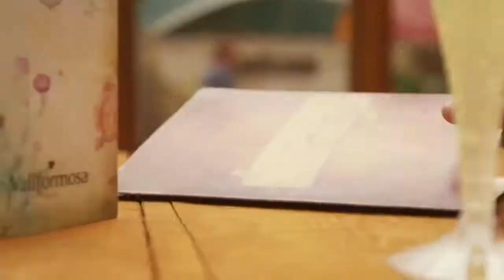alan walker shine official video music 2018 ( Miguel Ángel cadmium music )